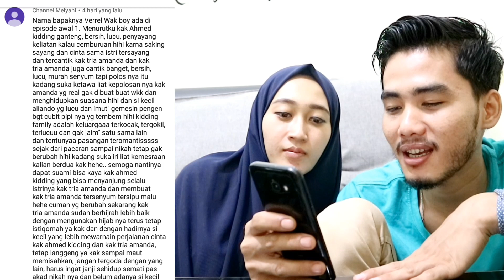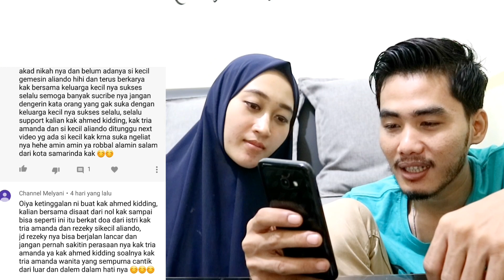SUMPAH ENAK BANGET !!! MIE DI BUAT DENGAN KENTANG HYPE ABIS COLLAB CHITATO RASA SAPI PANGGANG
Hallo guys udh pada ngerasain indomie hype abis yang collab dengan chitato ? Indomie nya masih limited edition guys susah di cari hehe , yuk biar gak penasaran di klik videonua dan di klik like ya guys
Dan jangan lupa buat yang belum SUBSCRIBE yuk buruan di SUBSCRIBE channel ini biar makin semangat untuk membuat video yang lebih menarik lagi guys dan jangan lupa klik lonceng nya ya guys biar gak ketinggalan video terbaru dari kami guys hihi